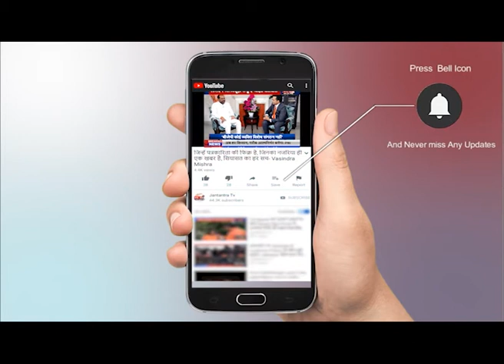Farmers Protest Live: Delhi Border पर किसानों ने बतायी अपनी रणनीति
The Supreme Court-appointed committee on the new three farm laws met for the first time on Tuesday. The Supreme Court had on January 11 stayed the implementation of the three laws, against which farmers are protesting at Delhi borders for over 50 days now, till further orders and appointed a four-member panel to resolve the impasse.